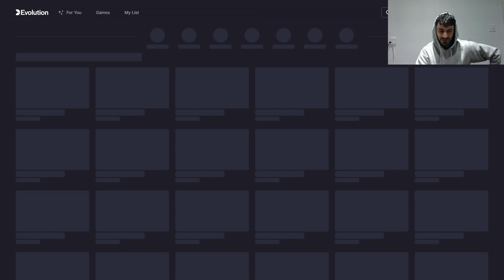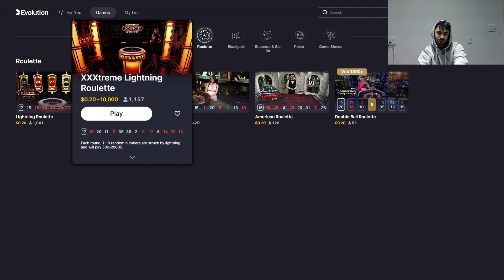LIVE BLACKJACK FT. AMERICAN ROULETTE